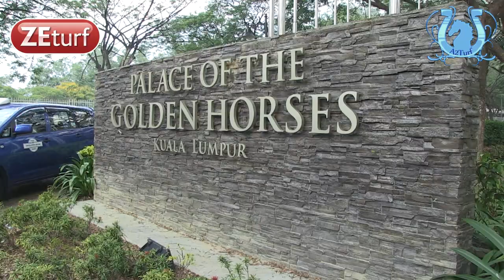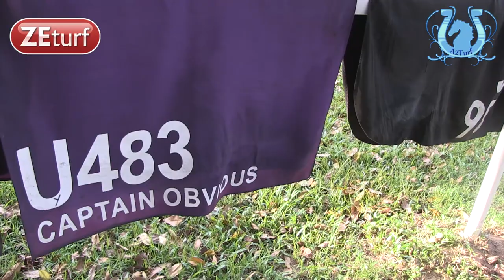ZAPPING MARS 2014 - A2TURF.COM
Mars a été le temps des tournages à l'étranger et plus particulièrement en Asie.
Mais il y a aussi eu la clôture du meeting d'hiver de Vincennes le 1er.
Une compil' drôle et des images inédites.